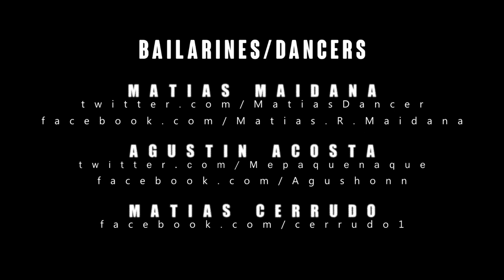MATIAS MAIDANA║Choreography "DROP IT ON YA!" by SAVANT GINO SYDAL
Buenas...como estan? Después de tanto tiempo se vino un nuevo video, pero esta vez acompañado de otros bailarines, que por primera vez pudimos lograr este proyecto con éxito, tal como lo estaba planeado. Les agradezco inmensamente por haber aceptado mi propuesta para poner en marcha este proyecto...
 Por mas videos juntos, y a meterle pata que esto sigue para rato!! GRACIAS...

Song: Drop It On Ya!
Artist: Savant Gino Sydal